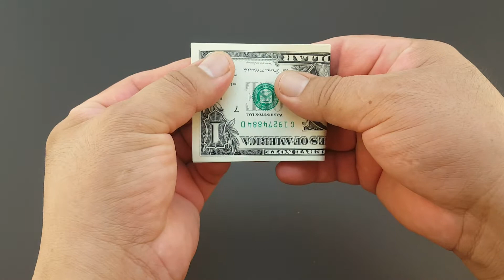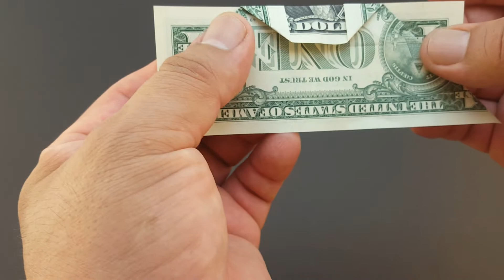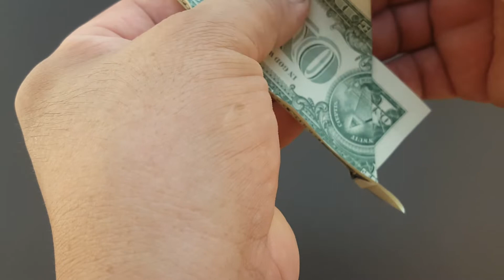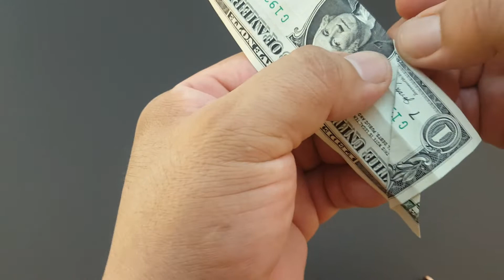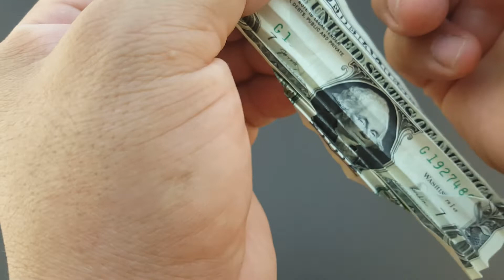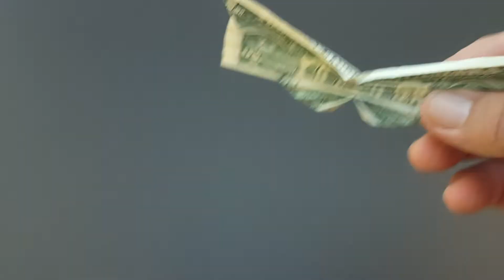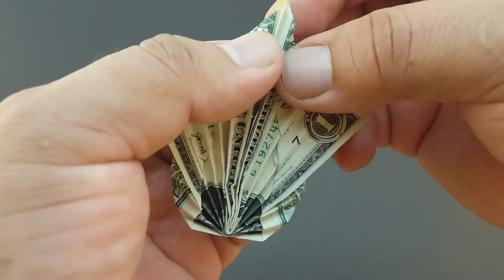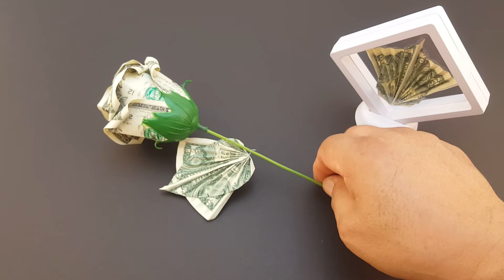Easy Dollar Origami FAN LEAF "INSTRUCTIONS"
DESIGNER:  JESUS BETANCOURT
ORIGINAL, from my Inspiration and was Designed in UNITED STATES OF AMERICA
LINK: Set of 10 3D Floating View Coin Display Frame Holder
Learn how to make a unique, Dollar Origami FAN LEAF, perfect for a sweet present.